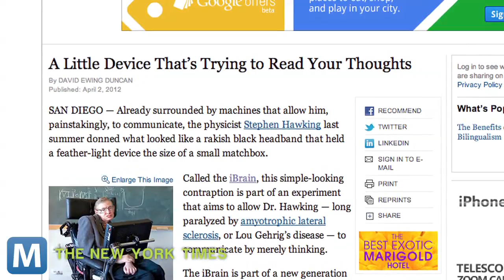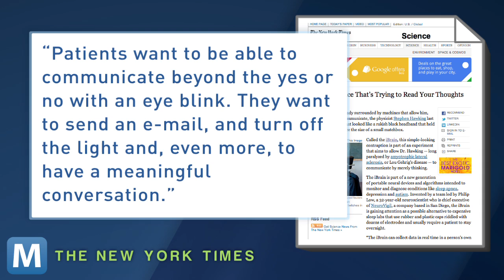iBrain Aims to Read and Help Communicate Your Thoughts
NeuroVigil's iBrain is a simple-looking alternative to cumbersome neural monitoring machines. Its creator is working with Stephen Hawking and using iBrain's technology to help him communicate by simply thinking.